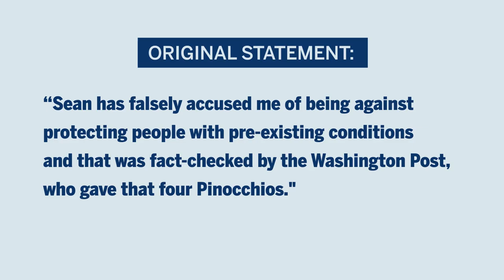PolitiFact: Peter Roskam on Obamacare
Note: This video was originally published on October 26, 2018

Video by Sun-Times Staff